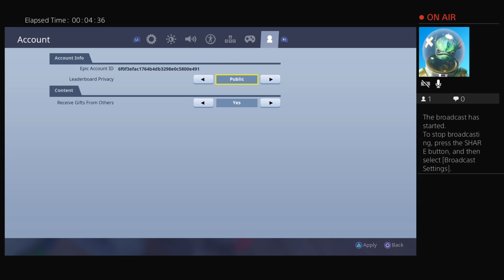Playing playground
Sub for jdaiz0004